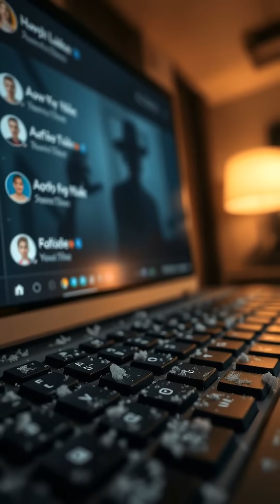The World Freezes Over: What Happens Next?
Imagine a world plunged into ice! Discover the chilling changes and challenges humanity would face if a new ice age began.